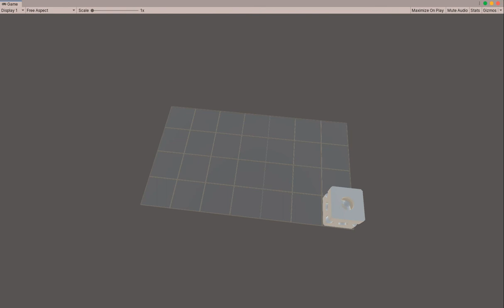Unity Elliptical Camera Motion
The MainCameraEllipticalMWE.cs script works with the Unity camera (tested in Unity 2019.3) to allow it to move in an elliptical or circular pattern while keeping focus on a center point.